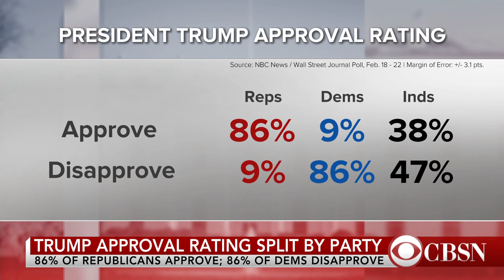President Trump reveals budget plans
President Trump says his budget proposal for 2018 will include a "historic rise" in defense spending. Washington Post congressional reporter Mike Debonis joins CBSN with more.